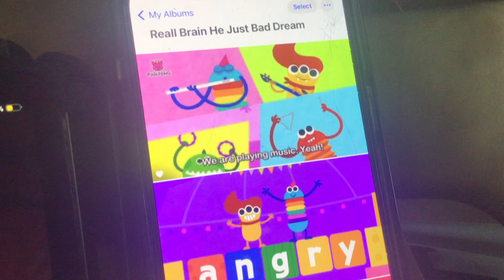June 1, 2024